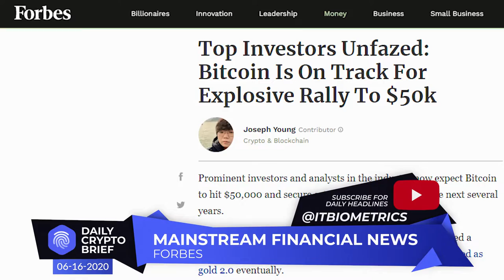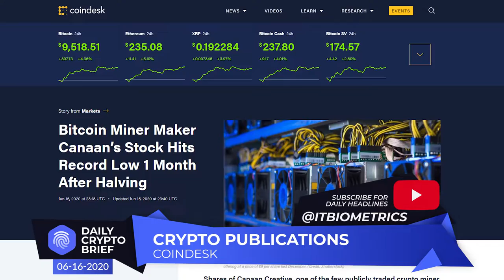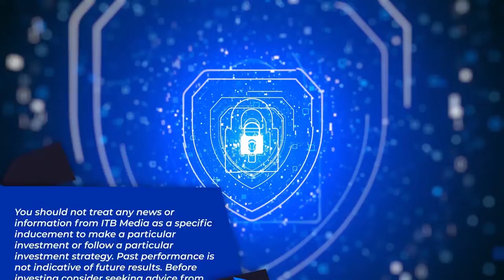Daily Crypto Brief for Tuesday, June 16, 2020.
This is your ITB Media Daily Crypto Brief for Tuesday, June 16, 2020.

In Mainstream Financial News.

CNBC reports: Checking in with Davey Day Trader after recent market moves

David Portnoy, Barstool Sports founder, on his latest market moves. With CNBC's Melissa Lee and the Fast Money traders, Guy Adami, Tim Seymour, Brian Kelly and Dan Nathan.

Bloomberg Headline: Bitcoin Extends Selloff to $9,000 Amid Wider Risk-Asset Aversion

Bitcoin extends selloff to $9,000 amid wider risk-asset aversion. For the first time since the end of April, the token dipped below its 50-day moving average. Bitcoin bounced off the lows of the day after sliding below $9,000 for the first time since May amid a renewal in global risk aversion.

The Asia Times Reports: Record number of wallets holding at least 0.1 BTC

The number of investors with Bitcoin (BTC) holdings of 0.1 coins or more has broken into new all-time highs. Data published by crypto data aggregator Glassnode on June 13 shows the number of wallets holding 0.1 BTC or more reaching a new record of 3,054,282 — beating out May 21's previous record by 212 addresses.

Wall Street Journal Headline: Cyber Daily: Oversight of Cryptocurrency and Other Financial Technology Is Evolving

Oversight of Cryptocurrency and Other Financial Technology Is Evolving. Good day. ... Hackers attacking cryptocurrency exchanges in the last 18 months have stolen millions of dollars of bitcoin and other digital currencies. Plus, a large share of cryptocurrency trades appear to be fake, some researchers say.

Forbes Headline: Top Investors Unfazed: Bitcoin Is On Track For Explosive Rally To $50k

“Our thesis is that Bitcoin is gold 2.0 and so until it has a market cap of $7 trillion, which is the size of gold, it's a very undervalued asset. So I think people are just waking up to that. People get more comfortable with Bitcoin when they keep hearing gold 2.0, it's a store of value, its characteristics are better than gold, and also the longer it is here, it is harder to call it a fad, and it's more here to say. So I think it just builds confidence and trust.”

In Social Media headlines.

Altcoin Daily: Bitcoin's Price Can Drop A Lot Lower. HERE IS WHERE I’M BUYING.  + INCREDIBLE BTC Address Growth!

The Moon: BITCOIN PUMP! BREAKING NEWS: FEDERAL RESERVE NEW STIMULUS PACKAGE!

Data Dash: Can DeFi Scale To Billions? Welcome To My Startup, Digifox.

Crypto Zombie: BITCOIN REVERSAL or BEAR TRAP?!! DON’T BE FOOLED!! Why BTC DEMAND is ABOUT to EXPLODE!

In Crypto Publications headlines.

Cointelegraph reports: Samsung-Backed Blocko to Build Blockchain-Based Credit System for Arab Bank

The Islamic Development Bank's research organization has partnered with Blocko to build a blockchain credit management system. ... To achieve this, the bank's Islamic Research and Training Institute, or IRTI, has partnered with the Samsung-backed blockchain provider Blocko.

Coindesk.com headline: Bitcoin Miner Maker Canaan’s Stock Hits Record Low 1 Month After Halving

Bitcoin Miner Maker Canaan's Stock Hits Record Low 1 Month After Halving. Shares of Canaan Creative, one of the few publicly traded crypto miner manufacturers, plummeted below $2, their lowest after going public in November.

Crypto news.com reports on its front page: Bitcoin Defenders Debunk Six Arguments Against BTC

“We better HOPE institutions are coming, and that's why Joe's garbage take matters,” the crypto CEO further said, while adding “Time will tell. I've already placed my bet.” Currently (8:34 UTC), BTC is trading at USD 9,478. It appreciated by almost 4% in the last 24 hours and by 2% in the past week

This has been your ITB Media Daily Crypto Brief for Tuesday, June 16, 2020.